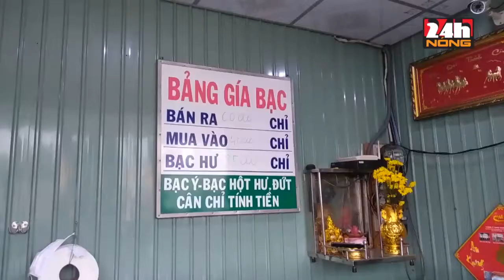TRUY BẮT HUNG THỦ NỬA ĐÊM ĐỘT NHẬP TIỆM BẠC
Theo đó, vào rạng sáng người dân ở khu vực chợ Tân Hiệp dọn hàng ra bán và phát hiện cửa của tiệm bạc Thanh Bình bị mở cửa, trang sức bạc rơi vãi dưới sàn nhà.